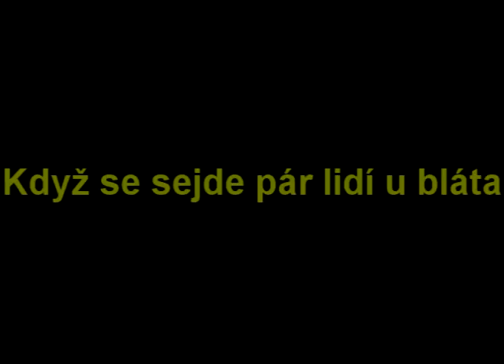LESTR CUP Mlada Boleslav 12.4.2008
Let's ride!